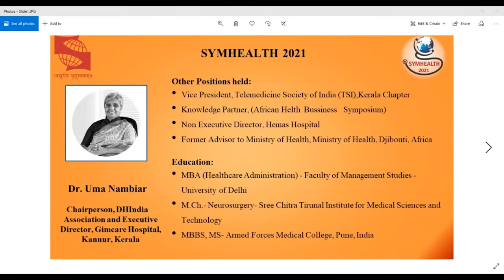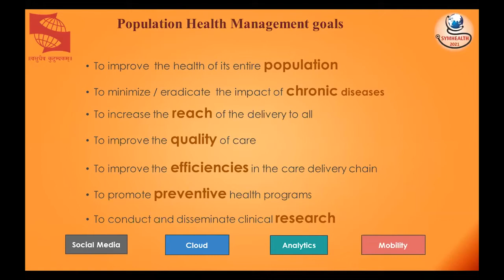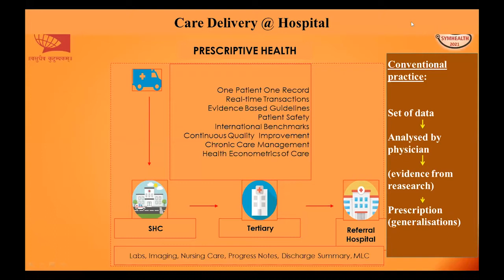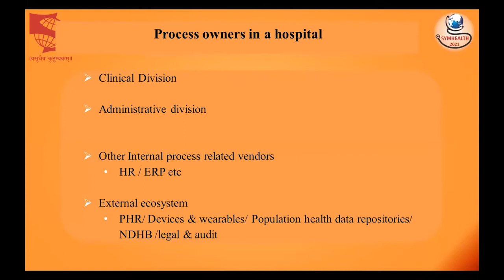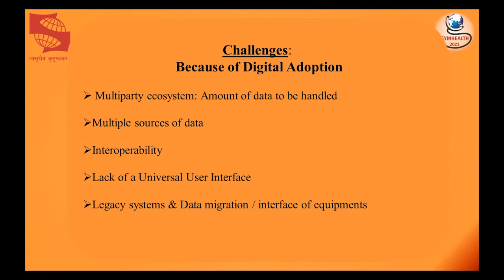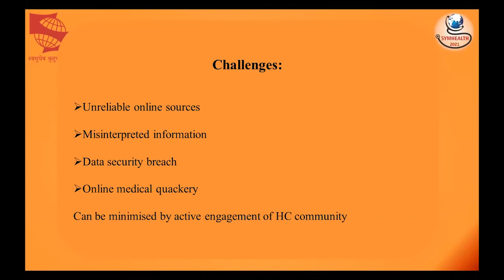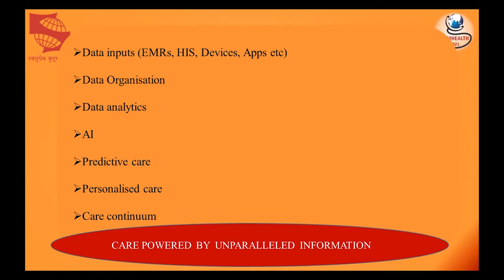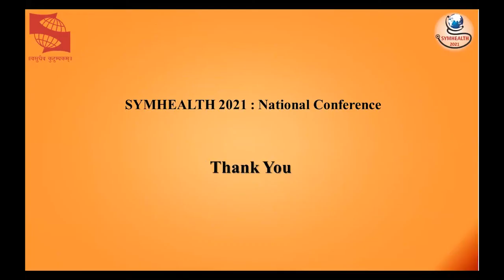SYMHEALTH 2021 : Transforming Healthcare in Digital Era - Dr Uma Nambiar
SYMHEALTH 2021 : National Conference (Virtual)
Interdisciplinary Approach to Healthcare
Day & Date: Friday & Saturday - April 23 & 24, 2021

Transforming Healthcare in Digital Era - Dr. Uma Nambiar, Chairperson, DHIndia Association and Executive Director, Gimcare Hospital, Kannur, Kerala